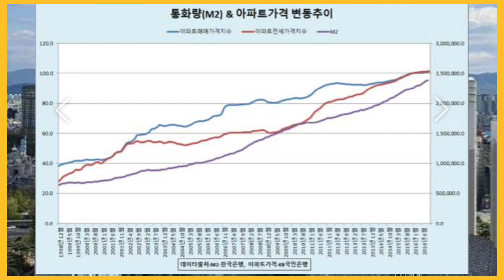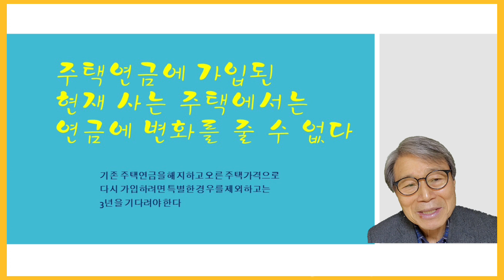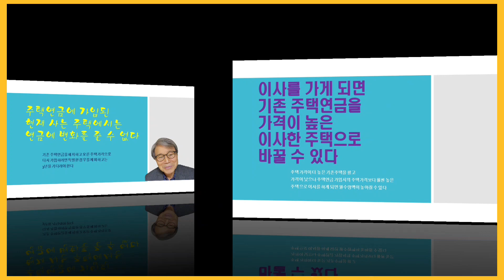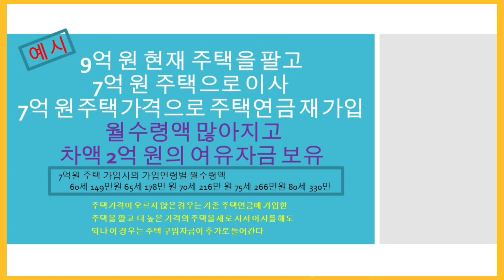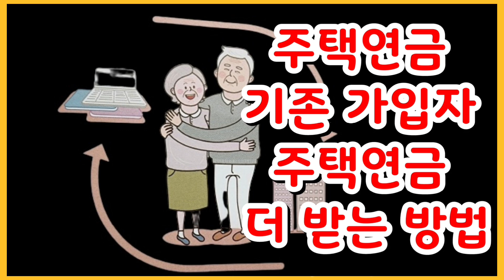기존가입자, 주택연금을 더 받을 수 있는 방법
기격이 높은 주택으로 기존 주택연금을 바꿀 수 있는 방법은 이사를 가는 경우다. 구체내용을 살펴본다